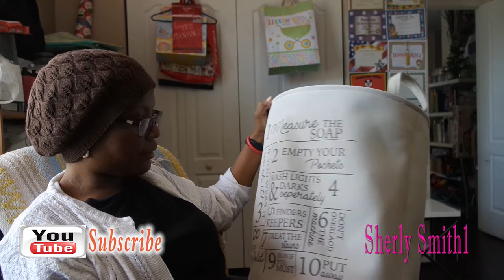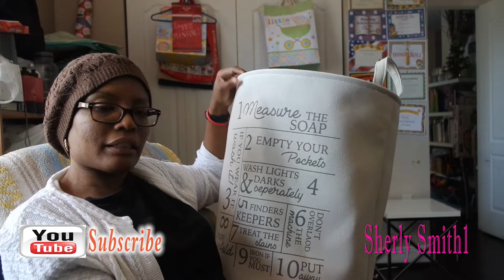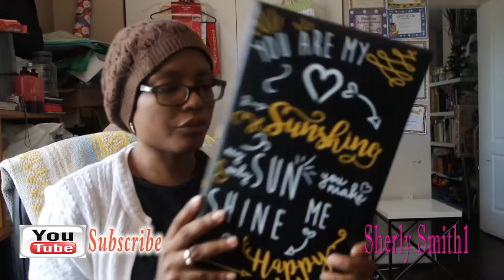Ross Haul February 18| Sherly Smith